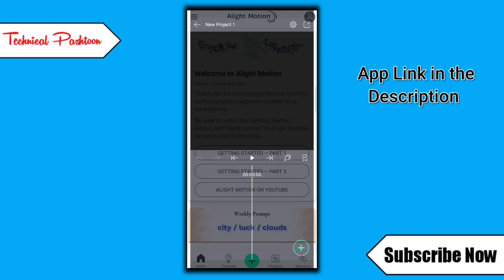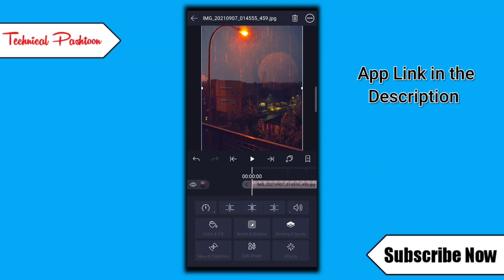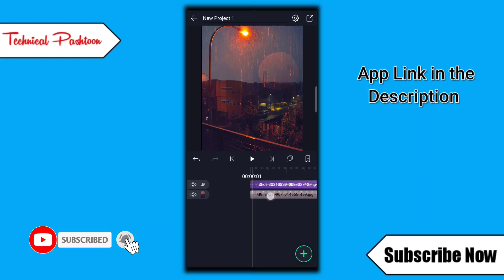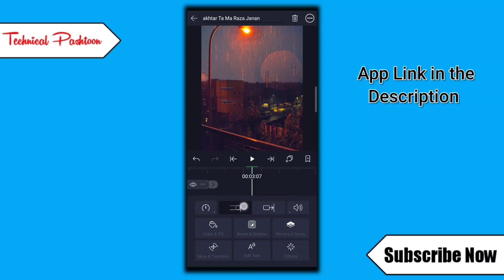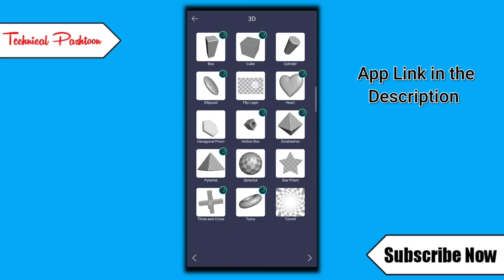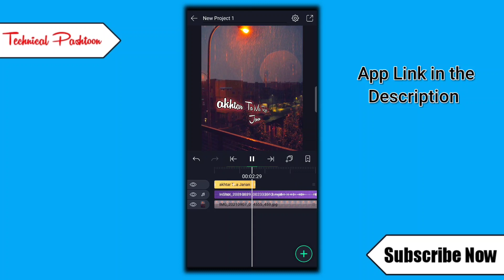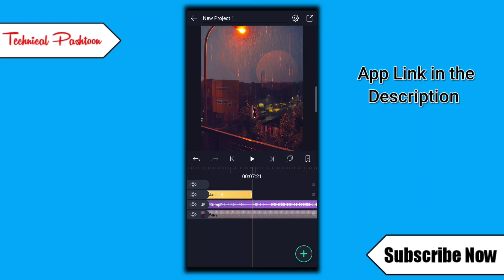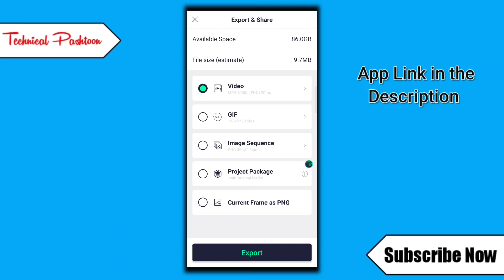alight motion video editing trending 2021 lyrics | alight motion 4k video editing lyrics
Video Title : alight motion video editing trending 2021 lyrics | alight motion 4k video editing lyrics

15 august video editing alight motion lyrics,
alight motion new lyrics video editing 2021,
alight motion video editing trending 2021 lyrics,
alight motion video editing lyrics 2021,
trending 3d lyrics video editing alight motion,
3d lyrics video editing alight motion,
alight motion 4k video editing lyrics,

4k status editing alight motion new,

Social links 💢